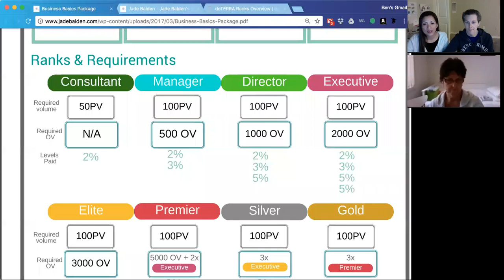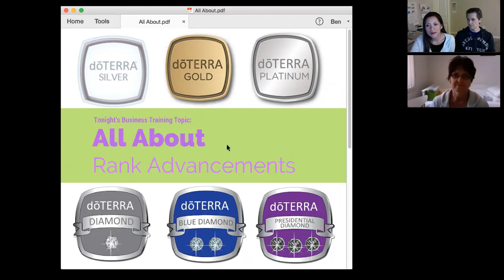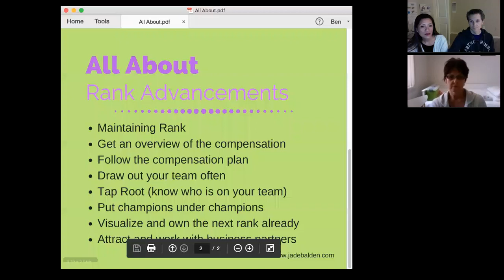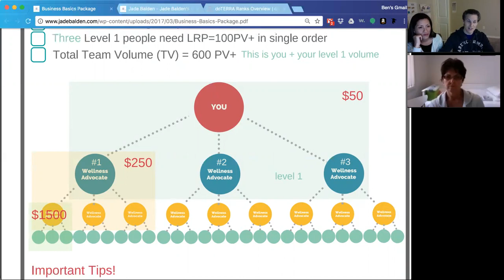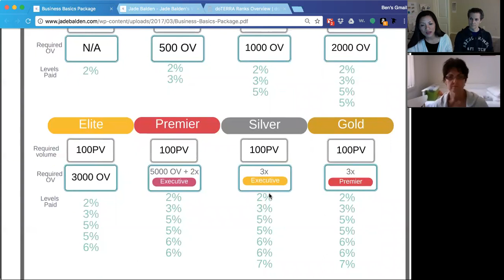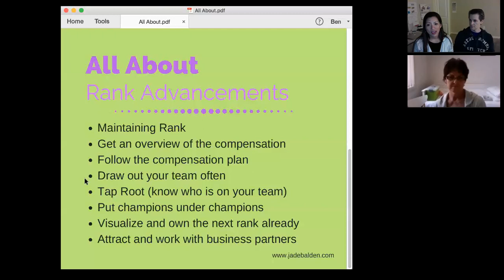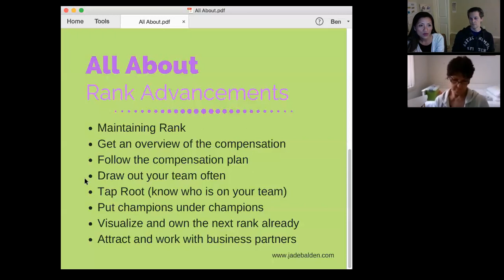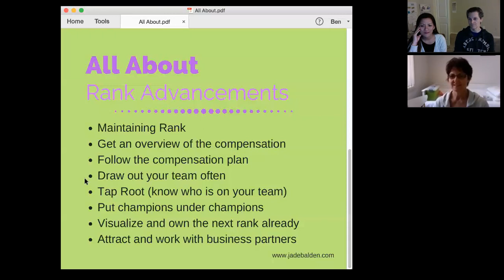Rank Advancement Tips